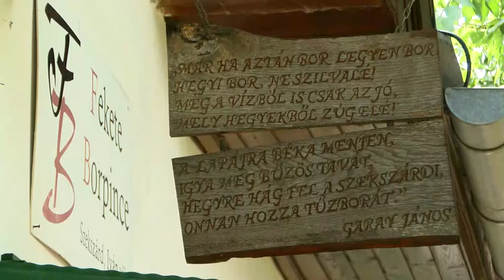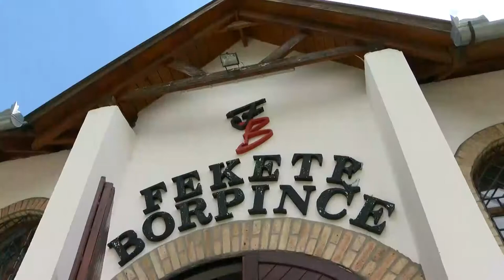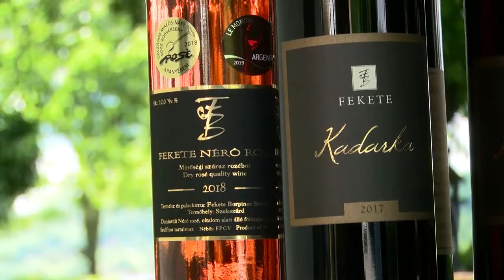Fekete Mihály - borász Szekszárd 2019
Fekete Mihály - borász Szekszárd